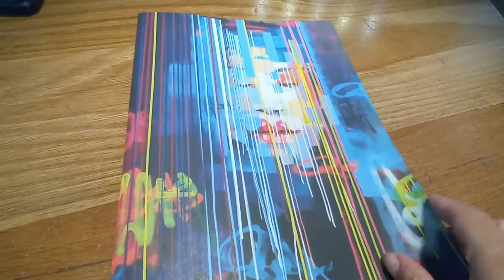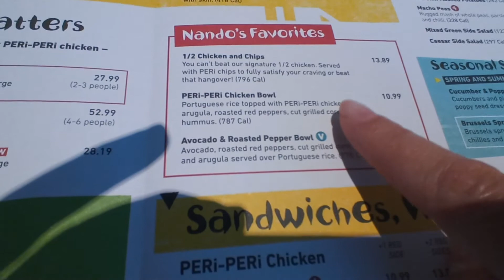Nando's Peri-Peri Chicken, Michigan Avenue, Chicago - A Very Good Meal!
While visiting Chicago's downtown area, we stopped at Nando's Peri-Peri. Although the website below shows them as a fast food place, I didn't even think it was fast food as I could see them cutting peppers from my table!
It was a delicious meal, and I wish I had one closer to me in AZ!

Susana ❤

Nando's Peri-Peri Chicken
Michigan Avenue
117 E. Lake St.

OTHER CHICAGO VIDEOS

I turned 51! Going to Chicago and Milwaukee - I turned 51! Going to Chicago and Milwaukee